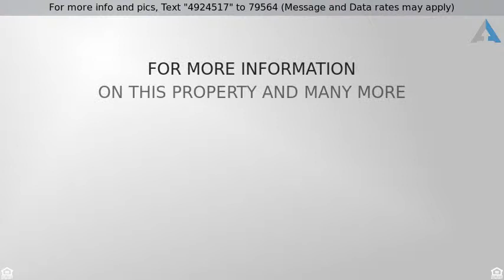Priced at $1,050,000 - 1126 Topaz Way, Marietta, GA 30068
One of a kind estate!

One of a kind estate on almost 1/2 acre in acclaimed Walton High! Cul de sac lot w/circular drive. Impressive slate terrace w/double iron doors open to 22ft. foyer features circular staircase & Swarovski chandelier & matching crystal paint finish. 22ft. grand room w/ floor to ceiling windows overlooks private courtyard. Chef’s kitchen w/ custom cabinetry & top of the commercial appliances. Dome ceiling office & media room w/ hand painted ceiling frescoes. Master suite ripped from the pages of Venice w/ fireplace, steam shower, Italian marble & travertine appointments.